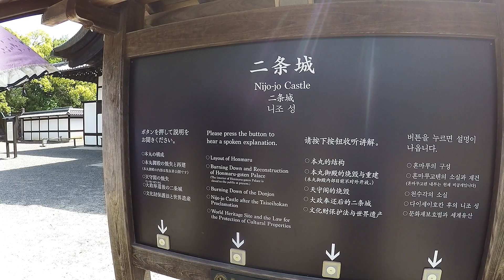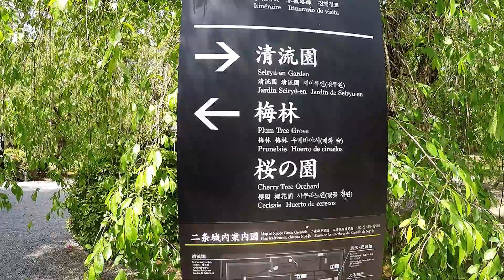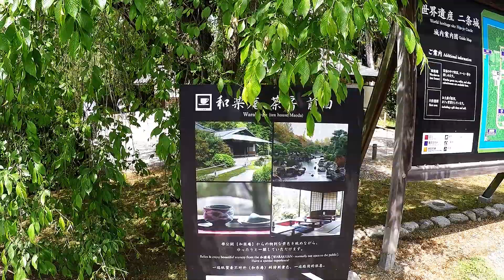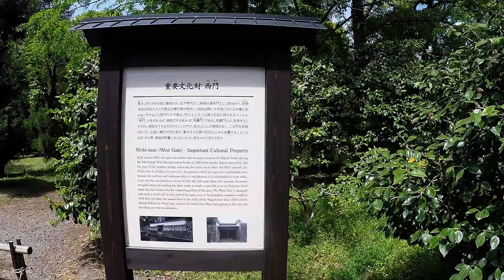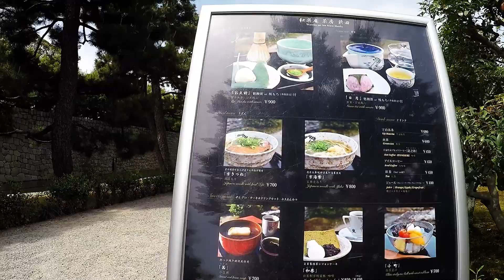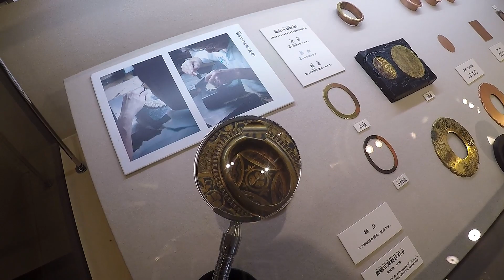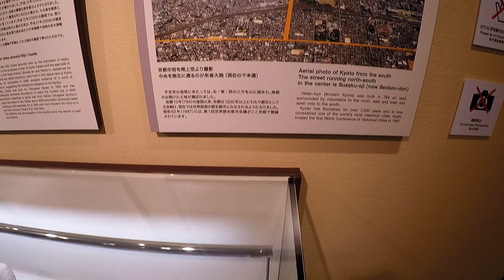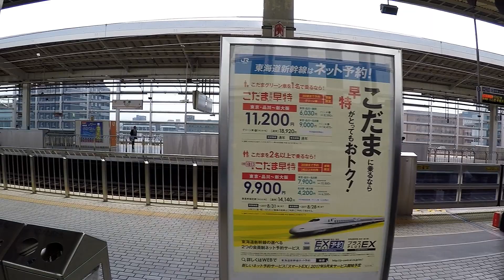Япония - Замок Нидзё. Замок Ниномару, Национальные сокровища Японии.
Замок Нидзё (яп. 二条城 Нидзё:-дзё:) — укреплённая резиденция сёгунов рода Токугава в японском городе Киото. Замковый комплекс состоит из множества построек и нескольких садов. Центральное строение замка — дворец Ниномару. Площадь резиденции около 275 000 м², из которых 8000 м² занимают строения.
Замок Нидзё находится в районе Накагё города Киото, бывшей столицы Японии. Замок носит имя дороги, на которой он расположен. Замковый комплекс имеет два концентрических кольца укреплений, каждое из которых состоит из стены и широкого рва с водой. Трое ворот были расположены во внешней стене, двое — во внутренней. Замковый комплекс включает в себя замок Хоммару и замок Ниномару. Замок и сады Хоммару расположены во внутреннем кольце укреплений. Замок Ниномару, кухни, строение для охраны и ещё несколько садов расположены между этими двумя кольцами укреплений.
Строительство замка было начато по приказу сёгуна Токугавы Иэясу в 1601 году. Закончено строительство было в 1626 году, во время правления сёгуна Токугавы Иэмицу. Части замка Фусими были перенесены сюда в 1625—1626 годах. Так как Нидзё был возведён в основном из дерева, значительная его часть была уничтожена пожарами в 1788 и в 1791 годах. После падения сёгуната Токугава замок Нидзё перешел во владение императорской семьи и был переименован во дворец Нидзё. С 1939 года комплекс Нидзё был передан городской администрации Киото и с 1940 года круглогодично открыт для посетителей. С 1994 года он причислен к Всемирному наследию ЮНЕСКО — Исторический Киото. Входит также в число Национальных сокровищ Японии.
Замок Нидзё был построен в 1603 году по приказу объединителя Японии Токугавы Иэясу. Он находился на берегу реки Хори по улице Нидзё, в киотском районе Накагё. Предшественниками этого замка были два одноимённых замка, построенные во второй половине XVI века на средства Оды Нобунаги. Первый построен в 1569 году для нужд сёгуна Асикаги Ёсиаки. Он располагался к западу от Императорского дворца, в районе квартала Муромати по улице Кагею (яп. 勘解由小路室町, かげゆこうじむろまち). В 1573 году, во время войны Нобунаги с сёгуном, замок сгорел. Строительство второго замка Нидзё продолжалось с 1576 по 1579 год. Он находился по улице Оси квартала Муромати, на восток от монастыря Мёкаку-дзи. Нобунага подарил новый замок принцу крови Санэхито, но в 1582 году здание снова сгорело во время беспорядков в Киото, в котором Нобунага и его сын погибли.
Строительство третьего замка Нидзё началось в 1601 году. Формально сооружение должно было выполнять роль столичной резиденции Токугавы Иэясу во время путешествий из восточнояпонского города Эдо. Фактически же его строили как торжественное место для вручения Иэясу должности сёгуна в 1603 году. Замок стал символом нового сёгуната в столице. В нём находился административный аппарат для надзора за ненадёжными западнояпонскими феодалами и Императорским двором. Замок имел 5-этажную главную башню и два небольших двора. В течение 1624—1626 годов, в правление сёгуна Токугавы Иэмицу, внука Иэясу, его расширили до современных размеров. В конце строительных работ замок посетил Император Го-Мидзуноо.
В 1750 году из-за удара молнии сгорела главная башня замка Нидзё. 18 годами позднее сгорел также главный дворец первого двора. Последний был отреставрирован в 1896 путём переноса ряда зданий из императорской виллы Кацура. Аутентичными сооружениями на территории замка остались Дворец второго двора, ворота карамон, Восточные, Западные, Северные ворота, а также юго-восточная и юго-западная угловые башни. В течение 1634—1863 годов сёгуны не посещали столицу и не жили в замке. Им руководил столичный инспектор, который присматривал за спокойствием в Киото и политиками Императорского двора. В 1867 году в замке состоялось отречения от власти последнего сёгуна Токугавы Ёсинобу и возврат государственной власти Императору. С 1884 года замок получил статус императорской виллы. Впоследствии, в 1939 году, Император подарил его городу Киото, превратив в общественный музей.
Главной достопримечательностью замка является дворец второго двора. Он был построен между 1624—1644 годами. Главные ворота дворца Ниномару, лестница, большой зал, пальмовый зал, «чёрный кабинет», «белый кабинет» и ряд других составляющих дворца выполнены в архитектурном стиле «сёин-дзукури», присущем культуре Момояма. Коридоры и залы дворца украшены настенными и потолочными росписями художниками японской школы декоративной живописи Кано. В частности, картины «белого кабинета» принадлежат кисти художника Кано Коя, а росписи «чёрного кабинета» — художникам Кано Наонобу и Кано Танъю. Рядом с дворцом находится старый сад, разбитый в начале XVII века садовником Кобори Энсю.